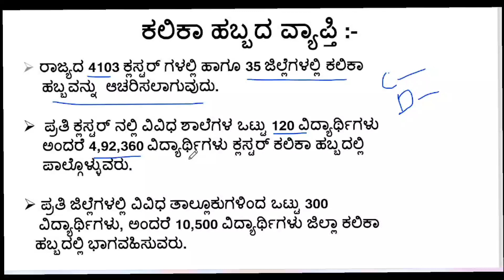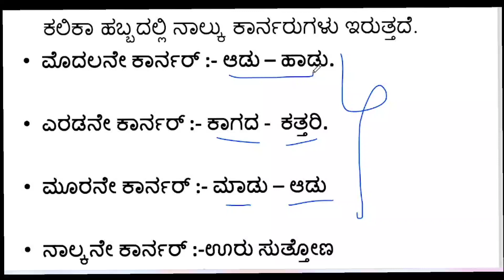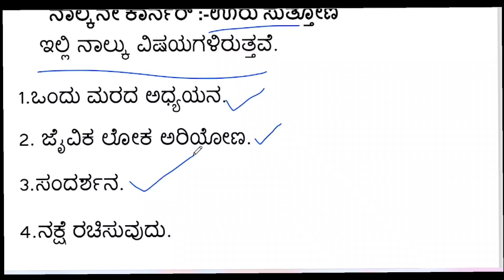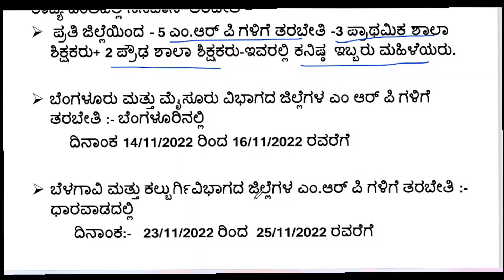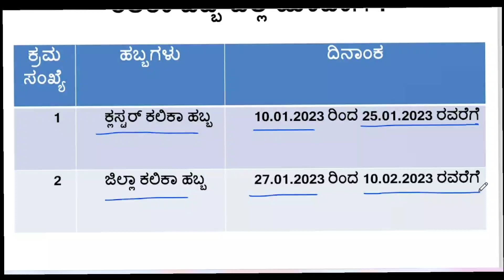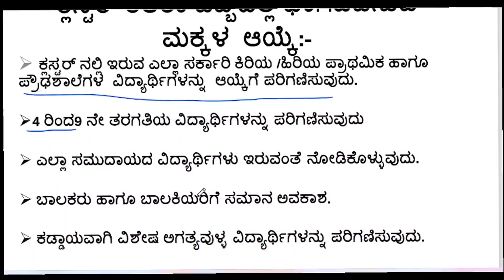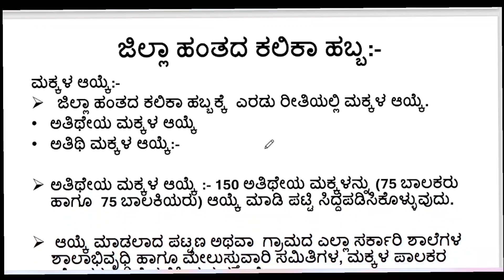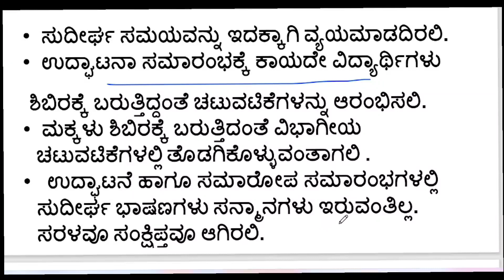ಮಕ್ಕಳ ಕಲಿಕಾ ಹಬ್ಬ - ಕುರಿತ ಸಂಪೂರ್ಣ ಮಾಹಿತಿ.